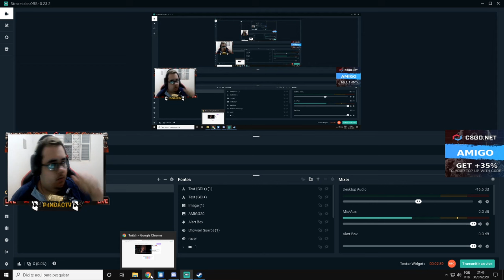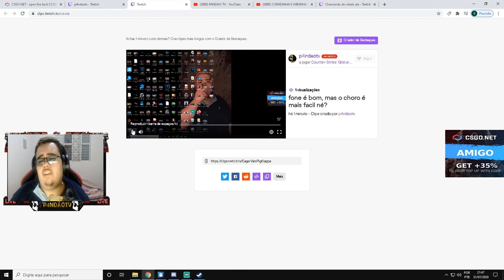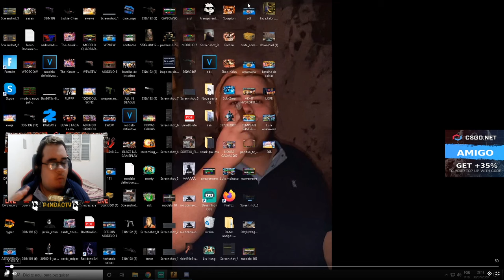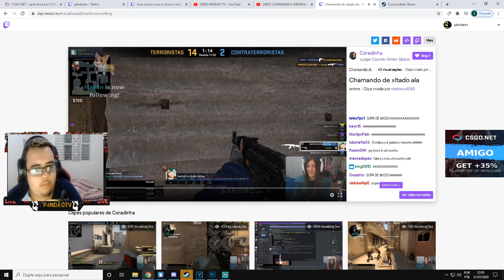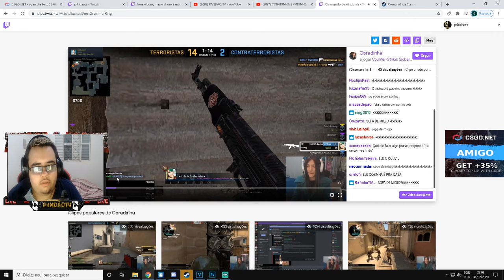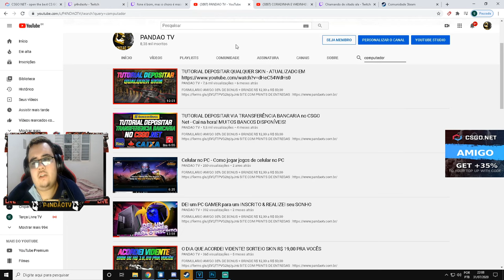ESTOU SENDO ATACADO!